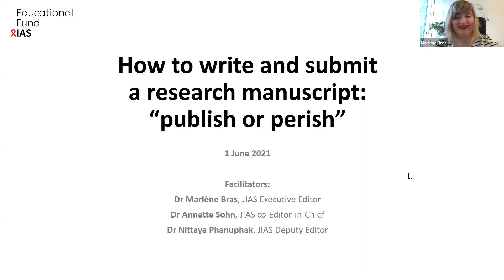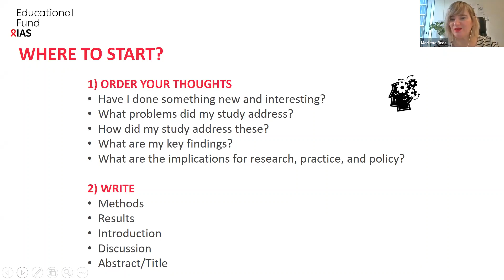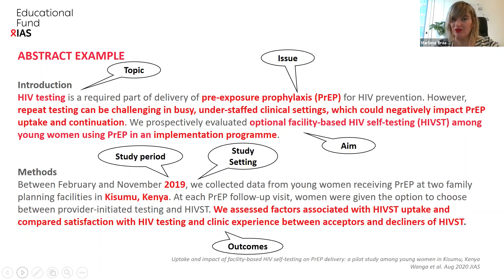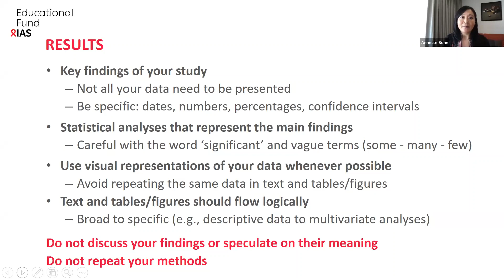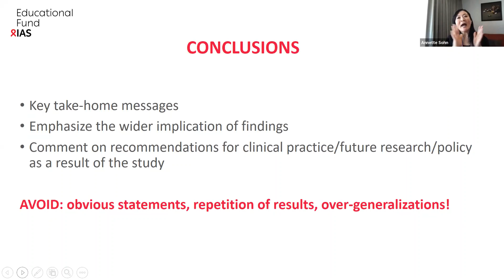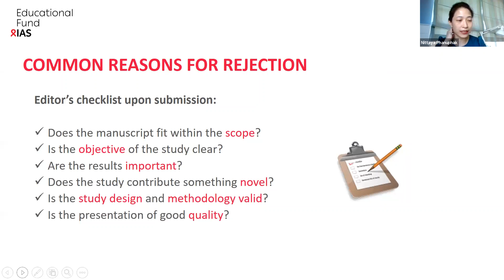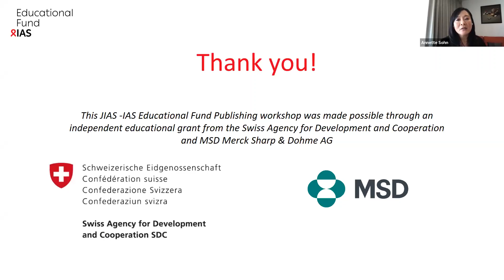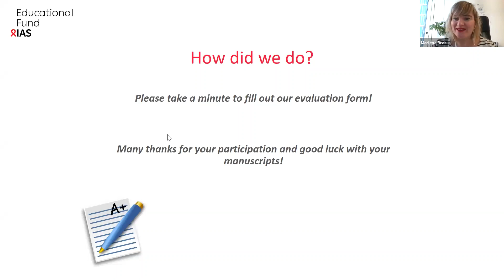How to write and Submit a Research Manuscript: Publish or Perish? (Asia-Pacific webinar: English)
In this webinar co-organized by the IAS Educational Fund and the Journal of the International AIDS Society, co-Editor-in-Chief Dr Annette Sohn, Deputy Editor Dr Nittaya Phanuphak, and Executive Editor Dr Marlène Bras discuss the basics of writing and submitting your first paper, and provide first-hand insights on the editorial processes and what editors look for. They also discuss best practices and ethical issues in scientific writing.